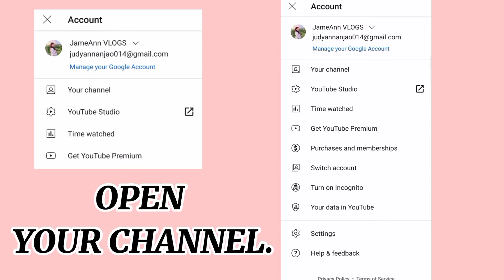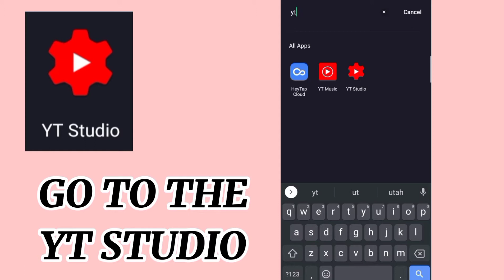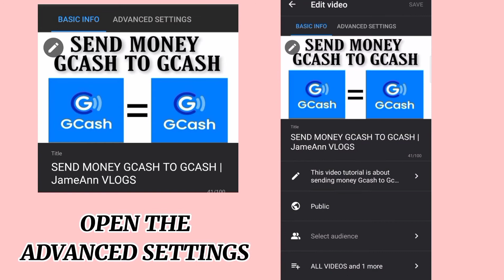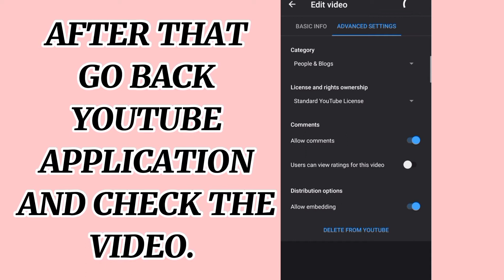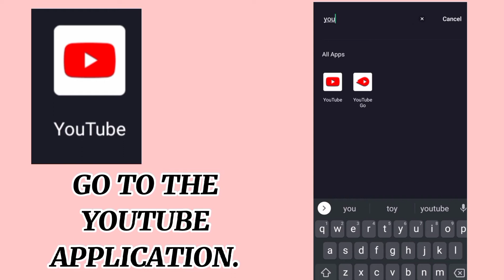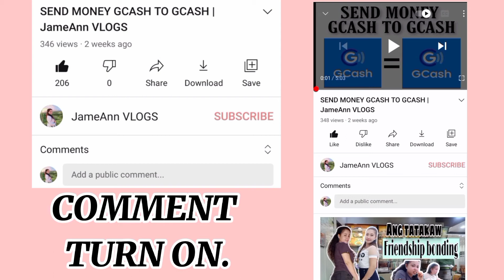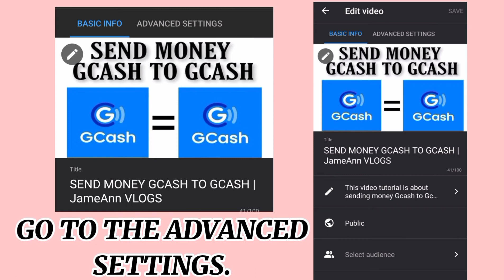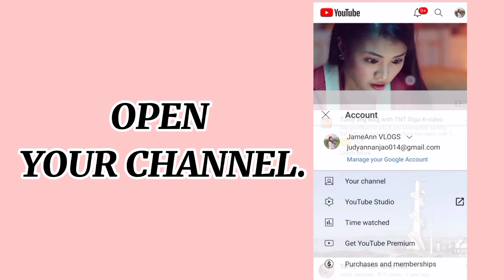HIDE LIKE AND DISLIKE COUNT | TURNED OFF COMMENTS | JameAnn VLOGS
THIS VIDEO IS SHOW HOW TO HIDE THE YOUTUBE LIKE AND DISLIKE COUNT, AND SHOWING HOW TO TURNED OFF THE COMMENT ON YOUTUBE VIDEO.

GOD BLESS